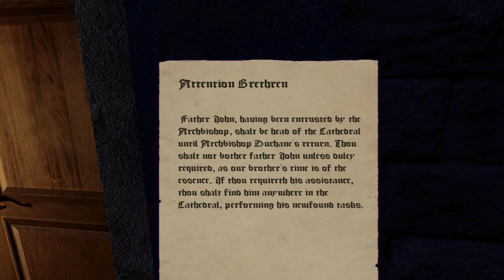Let's Play The Dark Mod: No Honour Among Thieves 3.0 - 3 - John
This time on The Dark Mod: I Can't Fathom the Faith, it's No Honour Among Thieves! Version 3.0!

Mission 1: Politics
Eughhhh~

The Dark Mod missions galore! Plus Thief Gold, Thief 2, and Thief: Deadly Shadows fan missions!